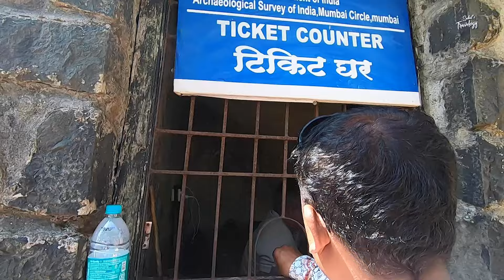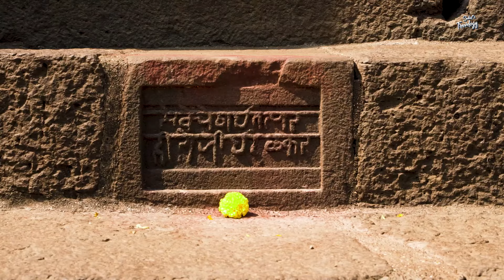दुर्गदुर्गेश्वर रायगडाचे दर्शन | First ride of Himalayan 450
किल्ले रायगड हा प्रत्येक भारतीयाने भेट द्यायलाच हवा,
संपूर्ण महाराष्ट्राचे आराध्य दैवत श्री छत्रपती शिवाजी महाराज यांच्या तमाम आठवणी आणि प्रेरणादायी कृत्याचा साक्षीदार हा किल्ला, मराठा साम्राज्याची ही दुसरी राजधानी ,महाराजांचा राज्याभिषेक येथेच झाला,  महाराजांचं निधन येथेच झालं.
रायगड म्हणजे मूर्तिमंत चैतन्य.